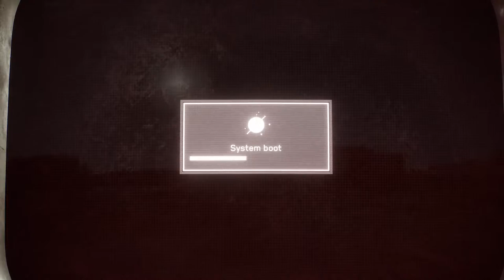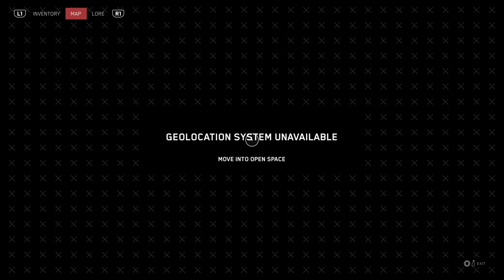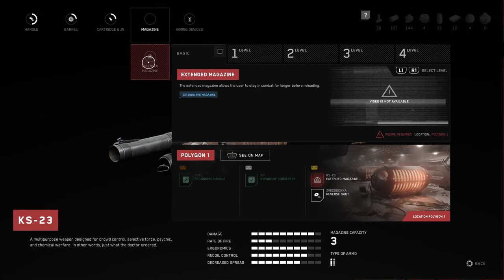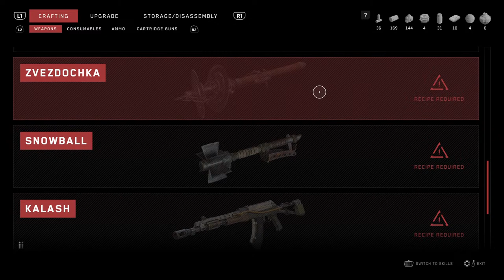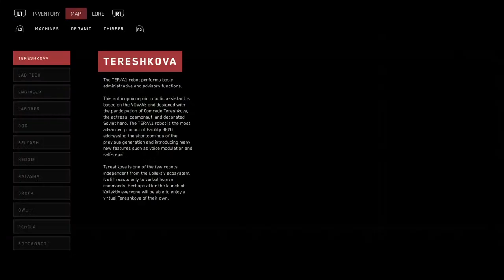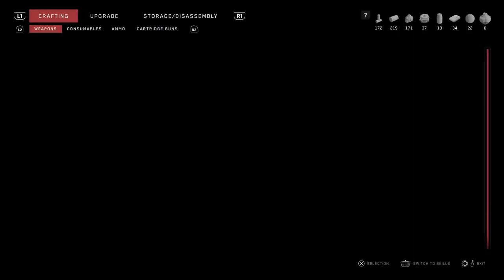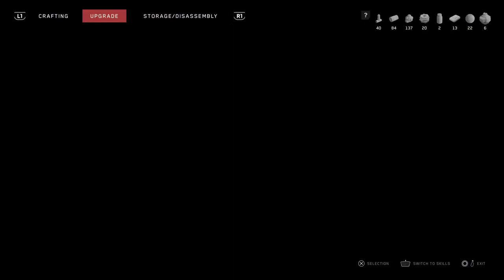And so it is what it is